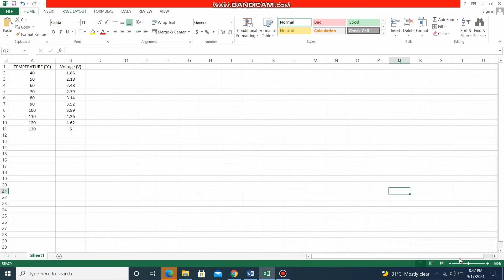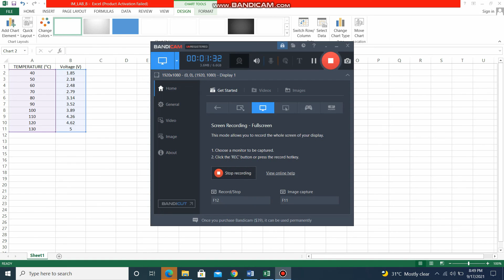HOW TO MAKE GRAPH ON EXCEL || TUTORIAL FOR ALL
# GRAPH ON EXCEL
Hello! I have started a channel regarding tutorial of practicals which requires the simulation. I will make tutorials using software like QUARTUS, MULTI SIM, PROTEUS, MATLAB, etc.